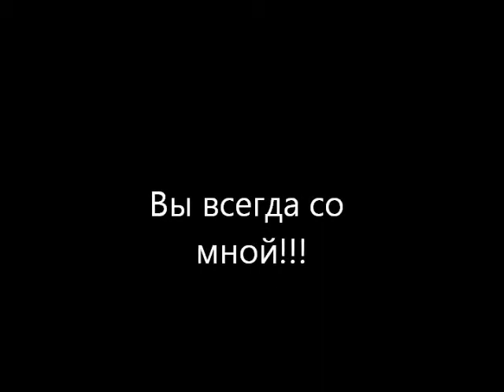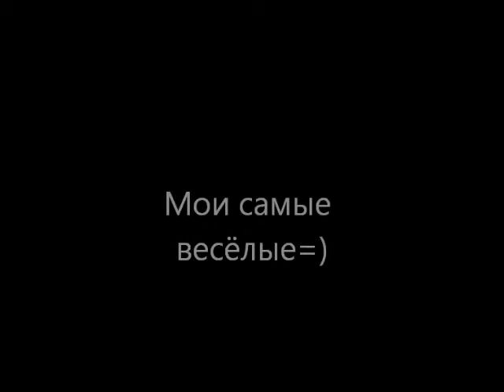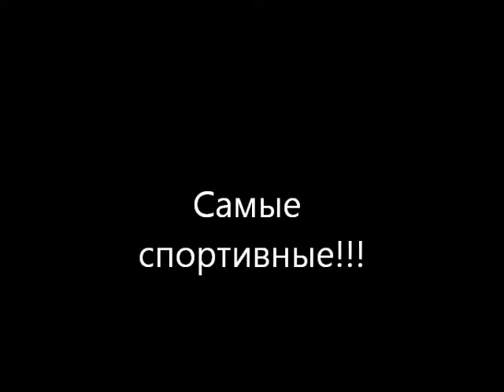Cвязаные одной цепью!!!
Связаные одной целью!!!